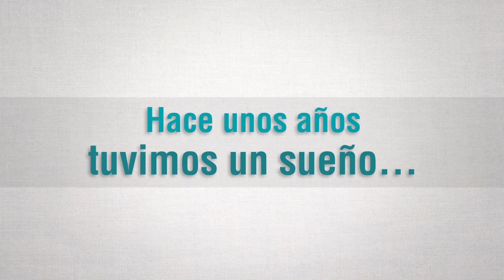Corferias, generadores de oportunidades y progreso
Somos expertos creando experiencias únicas y momentos inolvidables en espacios de intercambio comercial y cultural con el mundo.